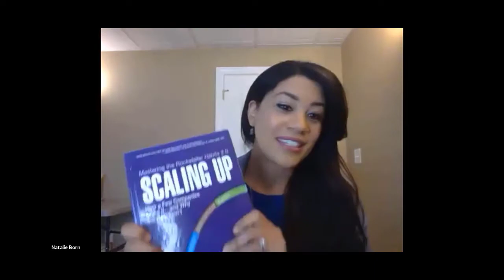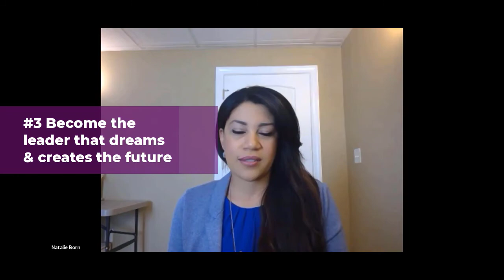The Four Critical Strategies for Corporate Innovation to Spur HyperGrowth with Natalie Born.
In today’s episode, we have a very special guest Natalie Born.  We have an interesting conversation around her background growing up in Georgia, attending college both in Georgia and her abroad education for her MBA in India.

We explore her journey with some major companies, such as CareerBuilder, ADP, First Data, and hospitality giant IHG (IntercontinentalHotels Group).

We discuss her corporate innovation strategy expertise and insights, what she calls the "art of corporate innovation".   She also generously gives us her book recommendations to get 1% better, advice to recent college graduates.

We take a short rear-view mirroring trip with Michael J. Fox “Marty” in his Back to the Future DeLorean, to see what Natalie would tell her younger self.

Below are Natalie's Point of Views and Strategic Corporate Innovation:

POV 1: The Art of Corporate Innovation
Attribute 1: Healthy Teams, Healthy Results: The Hard Truth: If you can't get along, you are not ready to grow. Growth only magnifies problems. You can’t ignore it or make it go away.

Attribute 2: Fund Only What Matters, but Fund it Well: The Hard Truth: It will take a lot longer than you want. Innovation is not a microwave, it's a crockpot.

Attribute 3: Strategy- Align or Fail:  The Hard Truth: Your teams are not moving as one because they would rather play in their own sandbox. It's faster and easier and they don't experience any resistance.

Attribute 4: Ideas- Iterate or Die. There is no Perfect:

POV 2: Market disruption is no longer about individuals it is about teams:

POV 3:  There are 3 core things that shift when an organization brings innovation to the forefront.
Define WHY before you define HOW

The Culture Shift:
- Market Shifts –
- Engagement Shifts